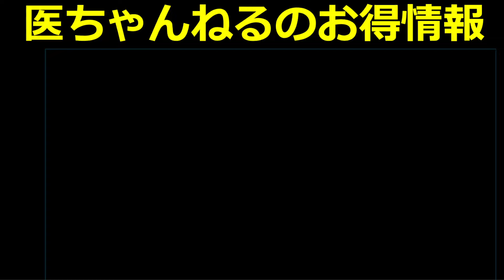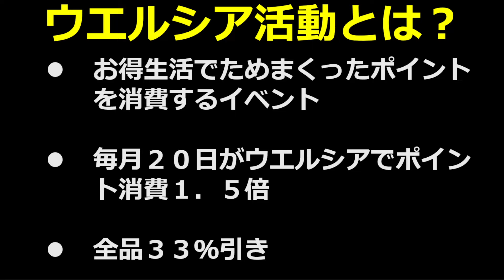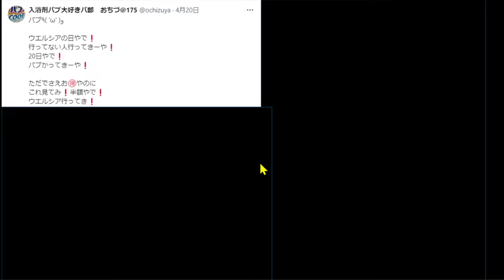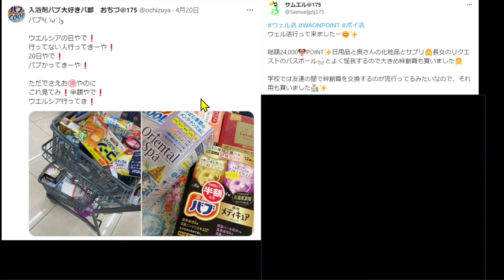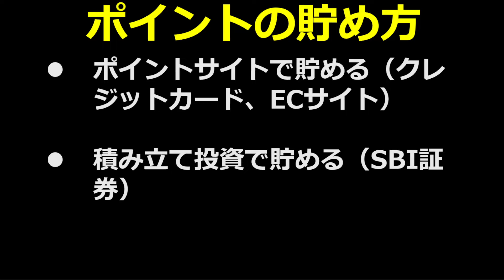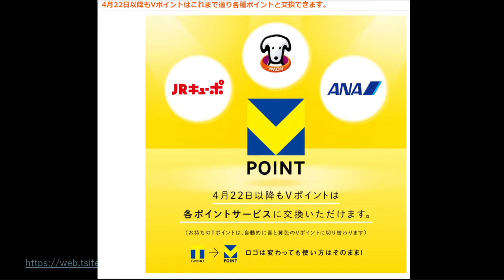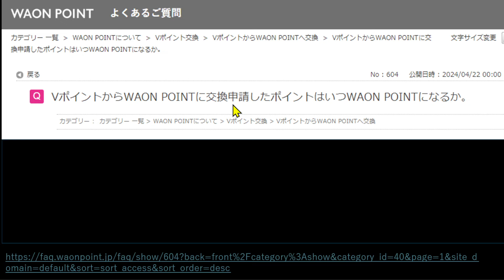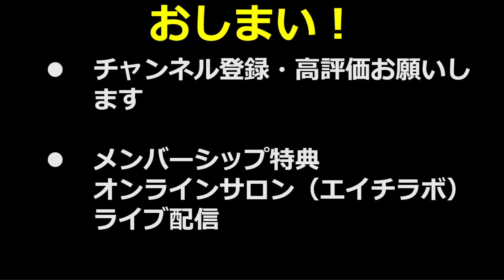ウエルシア活動がお得！毎月２０日は日用品を格安で買う日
ハピタスはこちらから　（医ちゃんねるが喜びます）

実際に使っているもの・購入したもの
車　クラウンスポーツ　HEV
iPhone15 pro max 256GB
携帯カバー　iphone 15 promax
携帯ガラス
amazon ベーシックスチールラック５段
AT2020　マイク
MSIゲーミングノートPC Cyborg15【第13世代Core i7 & RTX 40604
最強眼鏡　眼鏡から音楽聞けるよ　ファーウェイアイウェア２

【初心者ライブ振り返り】本業で売れない人が見直すべき３つのポイント

ハピタスは必ず経由するように
クレカ・証券会社・楽天・ヤフショなど購入する前に

重要な言葉　領収書命（裏書で何をしたか根拠を記載）
初心者向けNOTE　MNP編

メンバーシップ限定Discord　エイチラボに参加＋メンバーシップ限定動画視聴できます
リアルタイムの稼ぐ情報が詰まっています！

メンバーシップ限定Discord
入り口はメンバーシップ限定LIVEにて入り口を用意します
入り口（メンバーシップに加入しないと中身は見られません
１．自分のアイコンの歯車をクリック
２．接続をクリック
３．Youtubeと連携する

神ツール　楽天市場　7日間無料
秒で元がとれます！

「Amazonのアソシエイトとして、医ちゃんねるは適格販売により収入を得ています。」